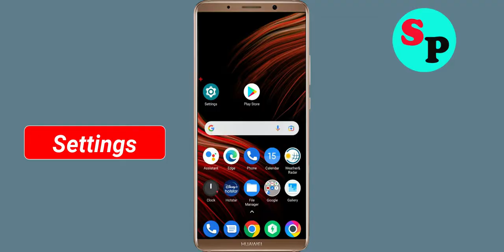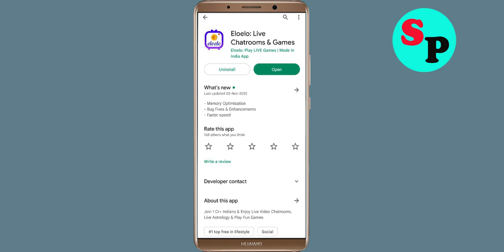How To Fix Eloelo Apps Oops Something Went Wrong Please Try Again Later Error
Hello Friends in this video,  i will show you how to Fix Eloelo Oops Something Went Wrong Error Please Try Again Later or Fix Eloelo App Retry Problem. If you are facing same problem in your android mobile then it will help you a lot.

b). Confirm if the Eloelo Server Is Working or not. ...
c). Login Through Eloelo App and clear cache and clear data. ...
d). Uninstall then Reinstall the Eloelo App from google playstore. ..